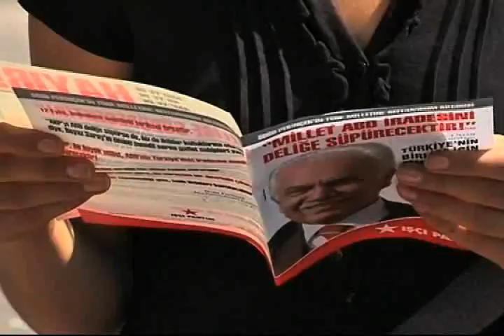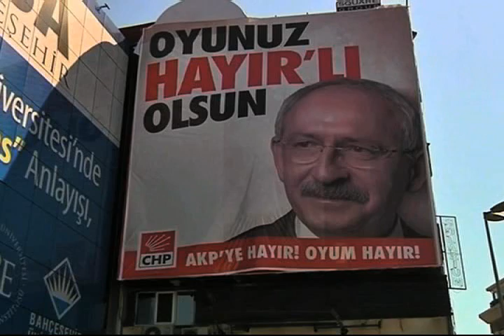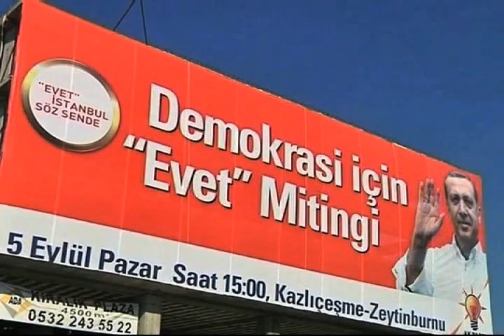turkey referendum 9-9.avi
Կիրակի, սեպտեմբերի 12-ին Թուրքիայում տեղի կունենա հանրաքվե սահմանադրական փոփոխությունների շուրջ